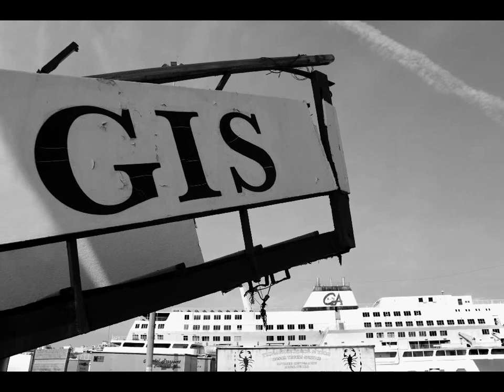Photos: Black & White (by Antonis T.)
Black & White vol.1

Μερικές μαυρόασπρες φωτογραφίες moy
Antonis T.